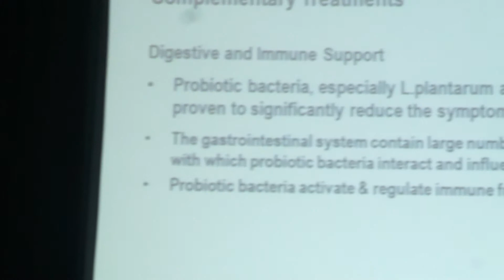Rude Health Show Gareth Zeal - Irritable Bowel Syndrome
Gareth Zeal speaks at the Rude Health Show 2012 at the RDS Dublin